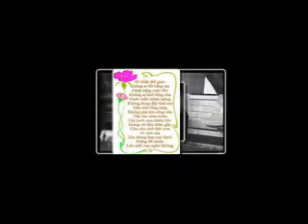Làm Sao Phân Biệt Chánh Tà_Thầy Thích Nguyên Hạnh